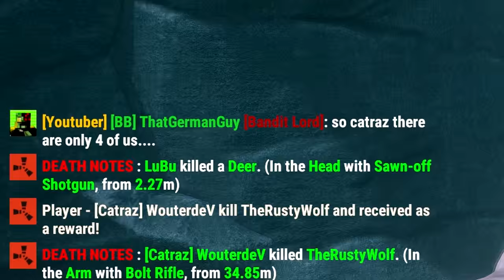#90 - Rust 2.0 (Alpha) Doing a Gigaraid on [BB] with [Catraz]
As you know i´v been playing on thatgermanguy's server and after a week of planning and saving up c4 and rocket it was finally a go. Lots of fun, Lots of butthurt, raid took about 2 hours from start to loot.

- Shadowfrax (RUST - HUGE ROCKET RAID - CATRAZ vs BB Raidcam)

Song choice was: Northern Exposure Vol.1 Mixed By Sasha & John Digweed